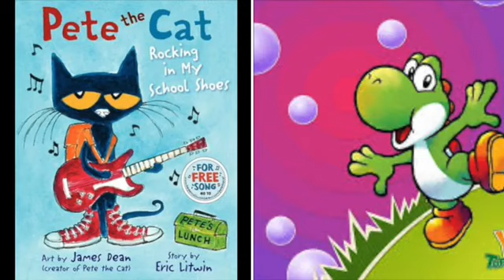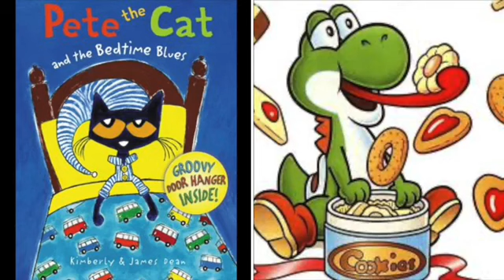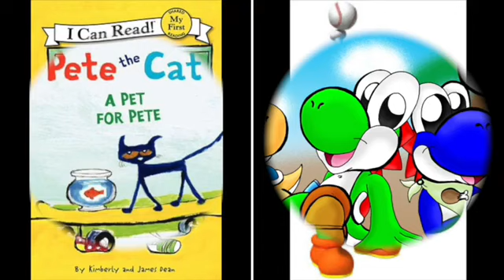MERGED Pete The Cat and Yoshi Tribute Really Don’t Care